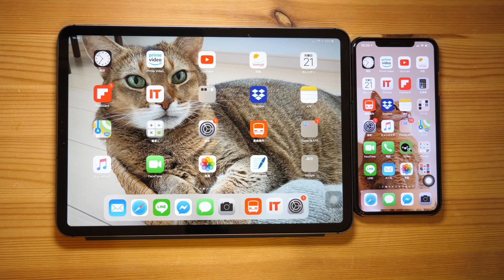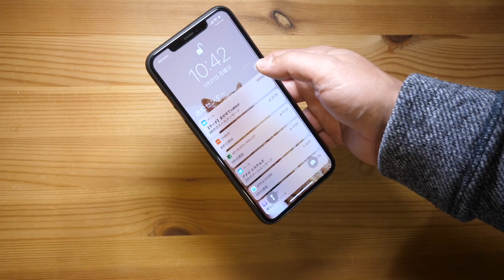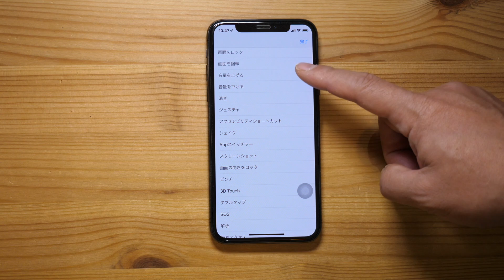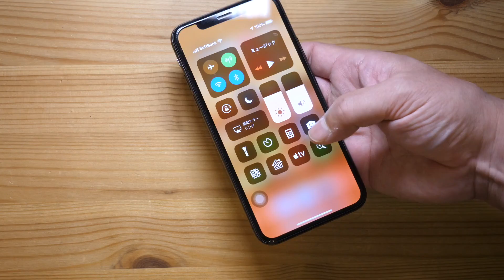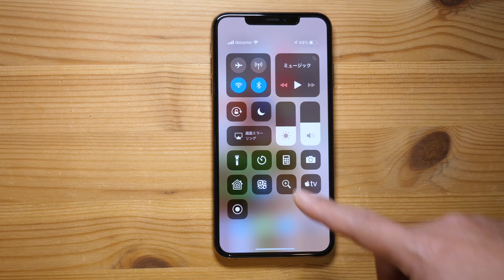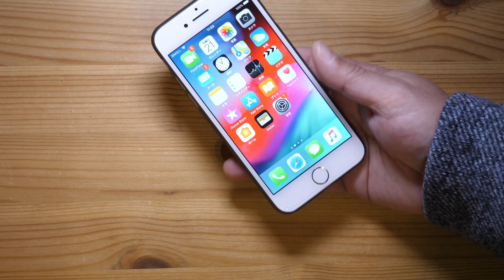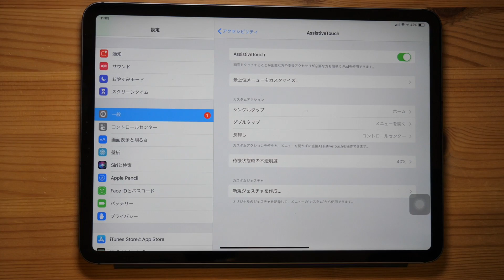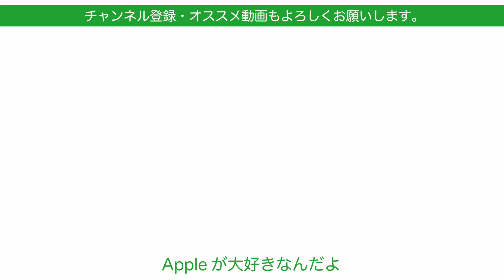iPhone X以降の操作の省エネ化に最適なAssistive Touchに再注目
iPhone X以降の下からスワイプは操作性の良いインターフェースですが、コントロールセンターなど少しアクションが大きいという弱点もあります。
今日はiPhone4などの時に別の目的で使っていたAssistive Touchに再注目、iPhone XS MAXやiPad ProなどホームボタンのないiOS機器の操作が快適にならないか試してみます。
予想以上にいい面もありましたよ。

動画編集
iMovie